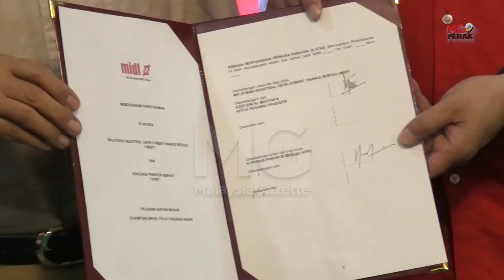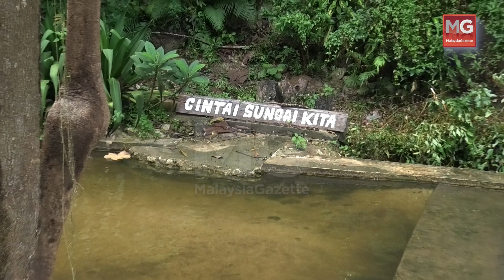MGPerak: Santuni Madani: MIDF, KPB Tandatangani MoU, Rancakkan Pelancongan Pangkor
LUMUT - Malaysian Industrial Development Finance (MIDF) menandatangani Memorandum Persefahaman (MoU) dengan Koperasi Pangkor Berhad (KPB), pada Ahad sebagai usaha merancakkan lagi industri pelancongan di pulau peranginan berkenaan.

Majlis berkenaan disempurnakan Ketua Pegawai Eksekutif MIDF, Azizi Mustafa bersama Pengerusi KPB, Azmi Abd Hamid sambil disaksikan kira-kira 10 ahli lembaga koperasi di Pangkor Village Beach Resort, Pulau Pangkor, dekat sini. - MGPerak